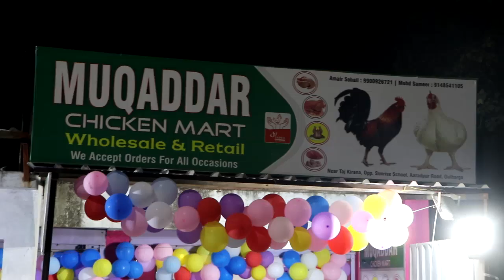OPENING OF MUQADDAR CHICKEN MART 2nd BRANCH WHOLESALE AND RETAIL